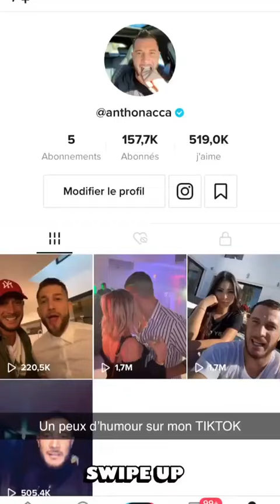ANTHO NACCA 24H STORY INSTAGRAM - 19 Mars 2020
Revivez en intégralité les Story de Antho Nacca le 19 Mars 2020 - Pour plus de story consultez notre playlist

Bon visionnage :)